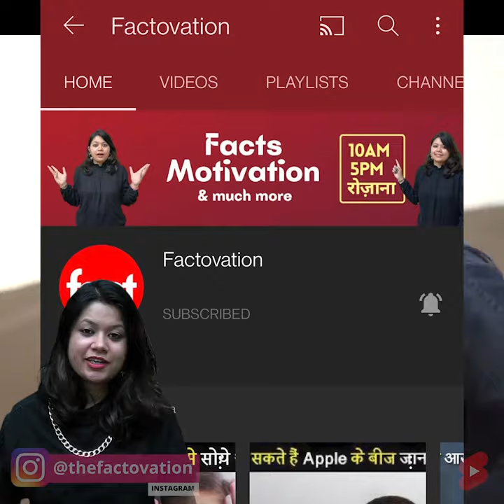Prank on SRK! 🤣 Shahrukh हुए आग बबूला 😡 | Factovation | Purnima Kaul